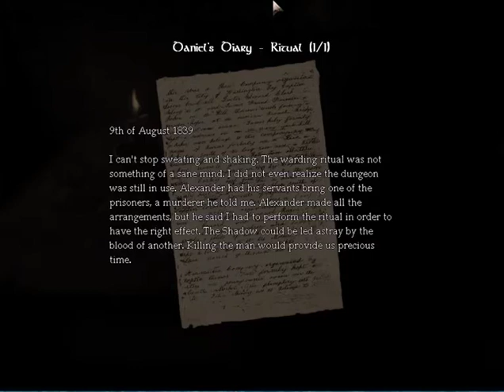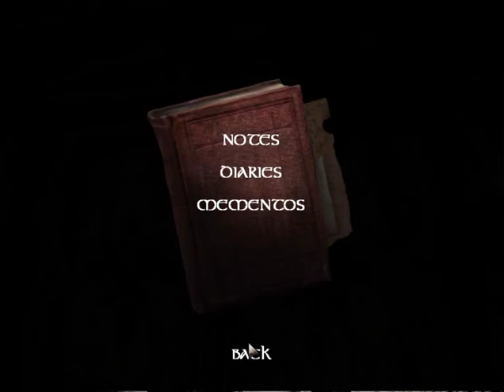Lets Play Amnesia 23: Agrippa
wasn't expecting that